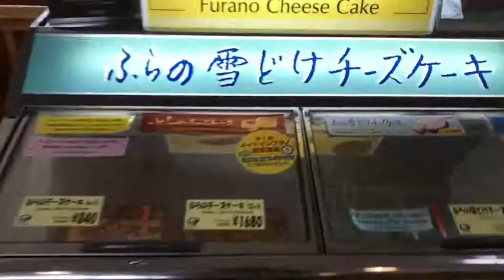2019 Furano Cheese Factory(富良野チーズ工房)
(1)You can make butter(880yen), cheese(980yen), ice cream(880yen, from 4 persons) and bread(980yen, from 2 persons) here.
(2)Here is also close to Shin-Furano Skiing Resorts. It's 5 minutes away by car.
(3)The cheese, pizza, and ice cream are so tasty.